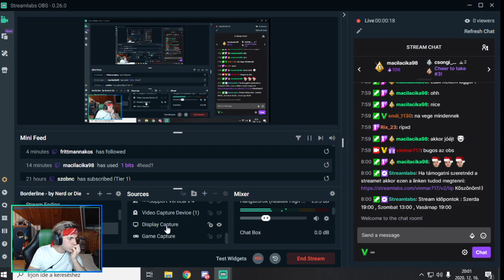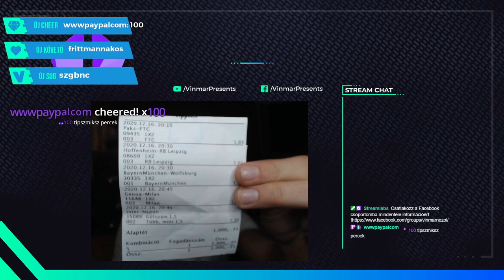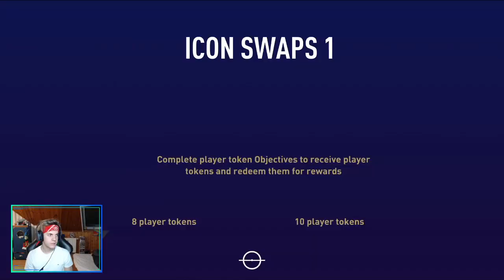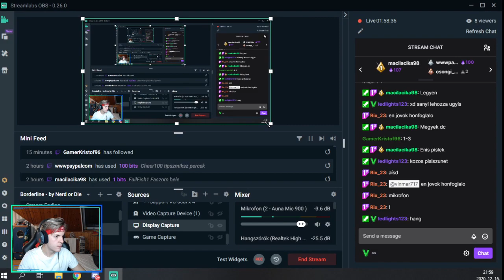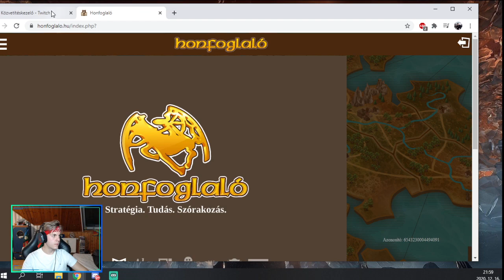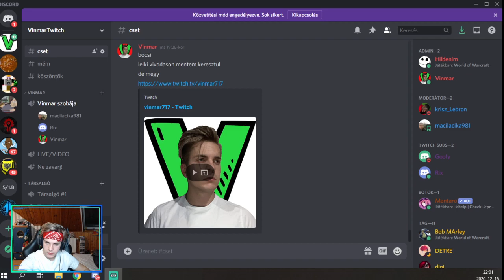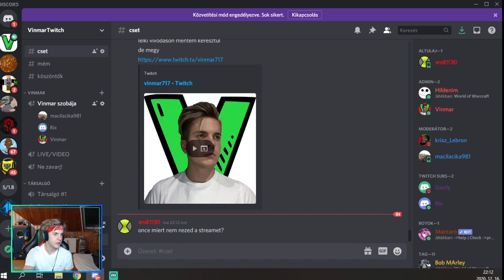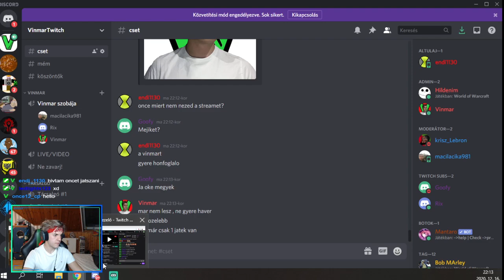Bánatos Fifa | 2020.12.16